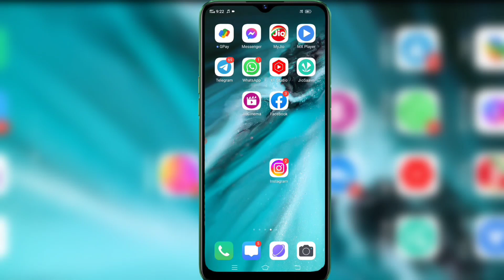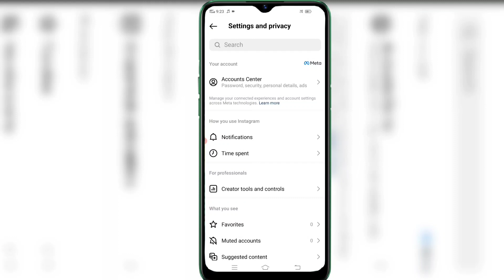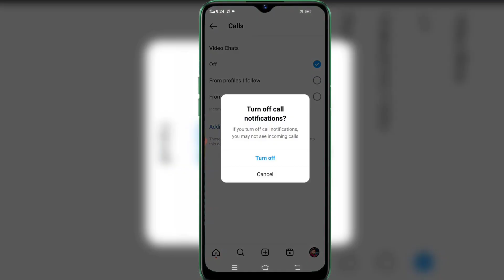Instagram me aane vali video calls ko block kaise kare | how to disable video call on instagram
Instagram me aane vali video calls ko block kaise kare | How to stop audio and video calls in Instagram

Quieres👇
1 Instagram me aane vali video calls ko block kaise kare
2 How to stop audio and video calls in Instagram
3 instagram par video call kaise band karen
4 instagram me audio call video call kaise band kare
5 instagram me video call off kaise kare
6 how to disable video call on instagram